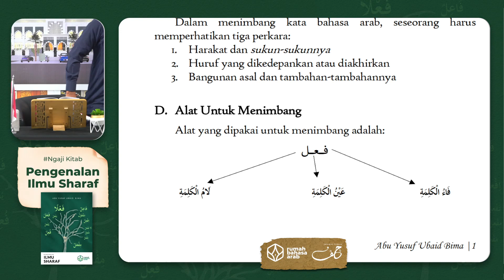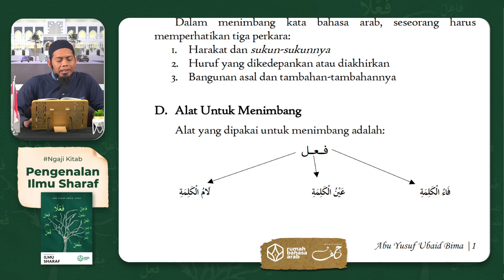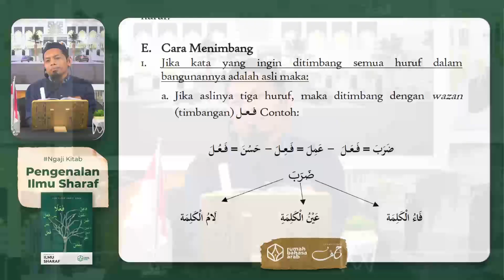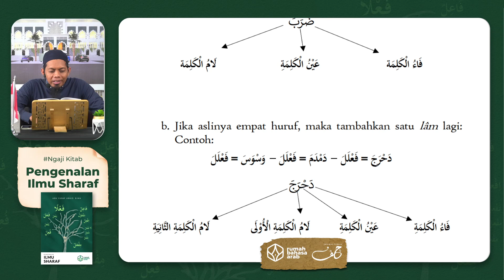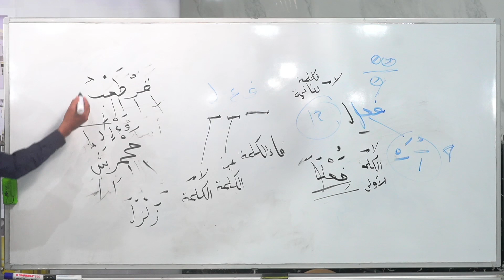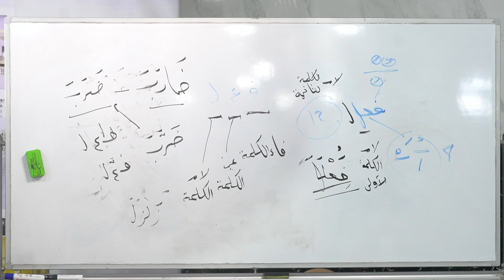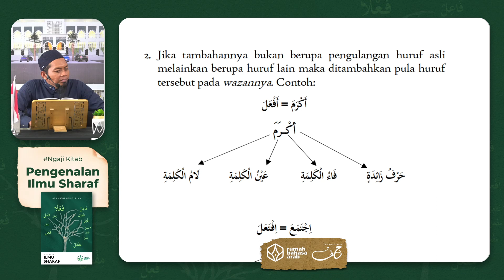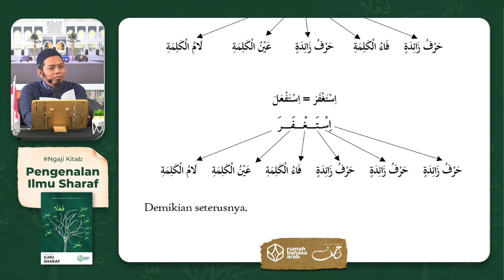2. Pengenalan Ilmu Sharaf | Alat & Cara Menimbang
Program intensif Idad Lughowy membahas Kitab Pengenalan Ilmu Sharaf  yang diselenggarakan setiap hari Senin - Kamis pukul 09.00 WITA

Dengan menyalurkan donasi anda sekecil apapun ke rekening:
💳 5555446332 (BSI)